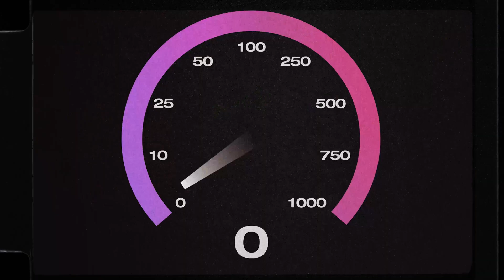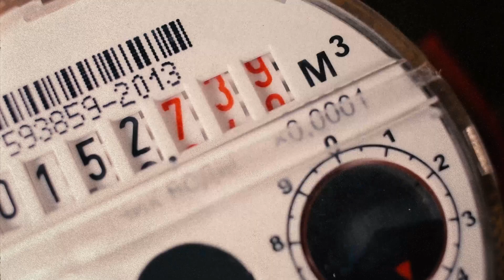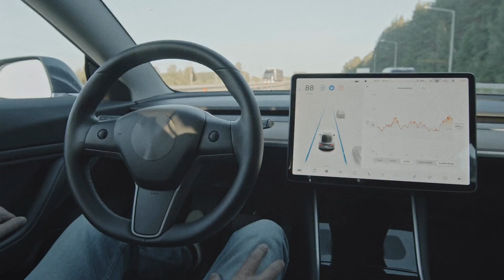The Fourth Industrial Revolution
Made this video on the technologies that are shaping the fourth industrial revolution. From the Internet of Things and Smart Devices (smart phone, smart homes, smart lights), and the artificial intelligence that powers them. Tesla and other autonomous cars. Augmented Reality, Virtual Reality, the Metaverse. Augmented Reality Glasses, like Apple Glasses, and Google Glasses. Virtual Concerts like Travis Scott's Fortnite Concert, and Justin Bieber virtual Concert.

Also other things like 3D Printing, 3D Printers, and Robots. How 3D Printers are used to build robotics, and how we plan to use robots in our plan to colonize mars, and live on mars.

We also look at specific robots like Disney's Stuntronic Robot.
TikTok (207k) - @mulligan.tv
00:00 Introduction
01:09 Themes
01:46 AI and IOT
03:19 AR and VR
05:23 3D Printing and Robotics
06:37 Conclusion